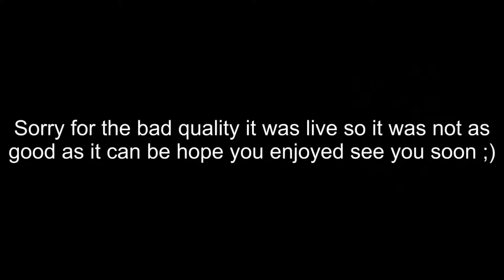FLOSSING AT THE SAME TIME? FORTNITE PERFECT TIMING COMPILATION - FORTNITE MOMENTS